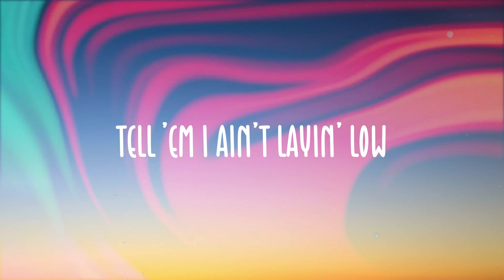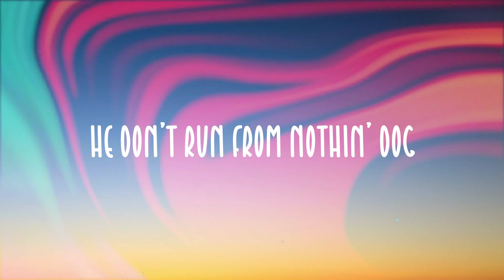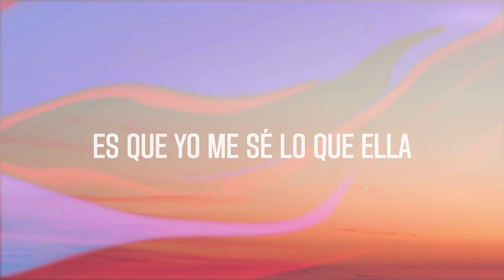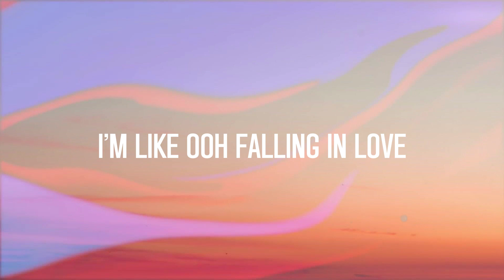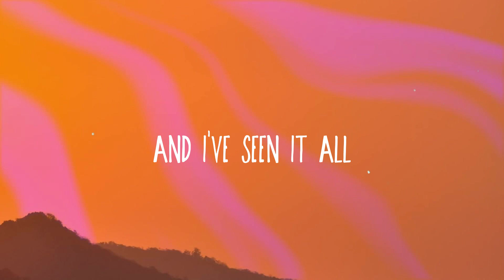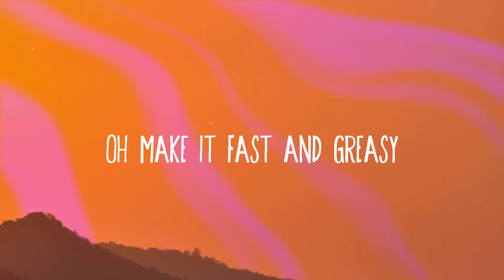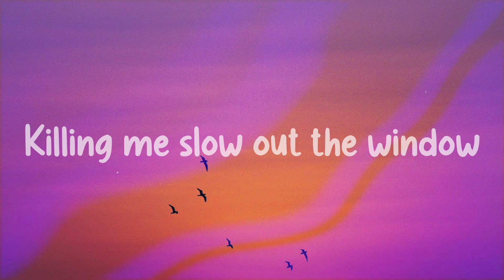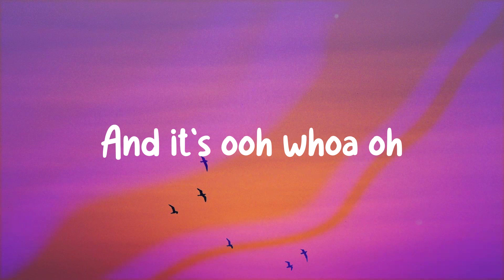INDUSTRY BABY - Lil Nas X, Jack Harlow [Lyric Video] 🎸